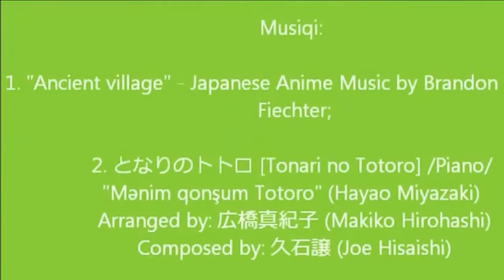Dincəlmək üçün/ Tonari no Totoro - piano/ Rest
Təbiətlə iç-içə/ Intertwined with nature/ Doğayla iç içə/

Sapporoda çəkdiklərimiz